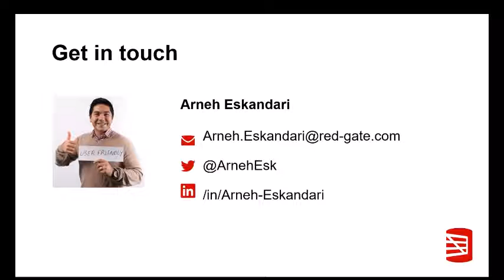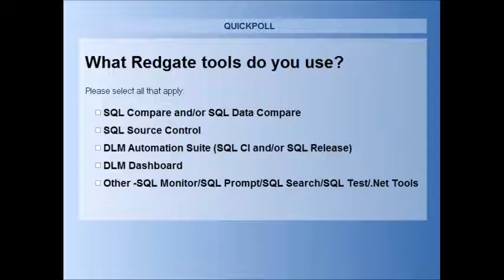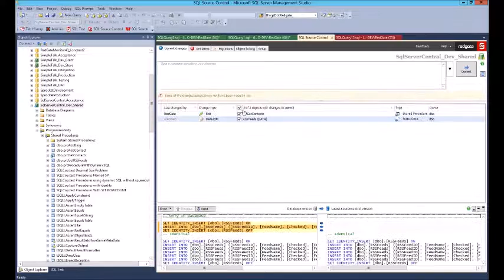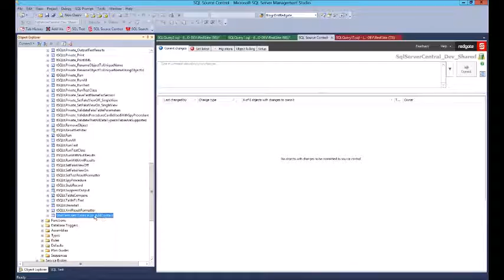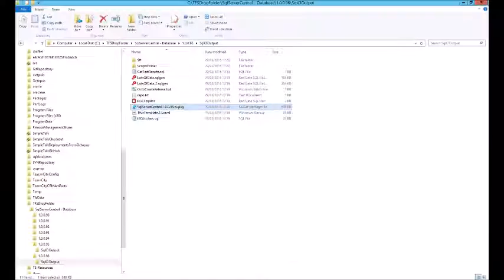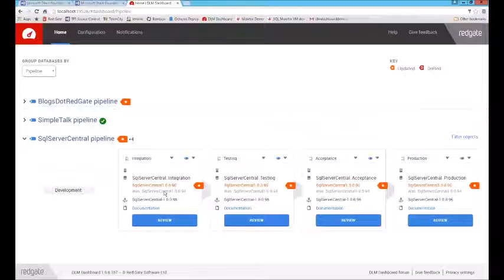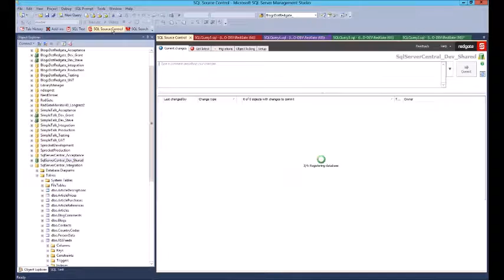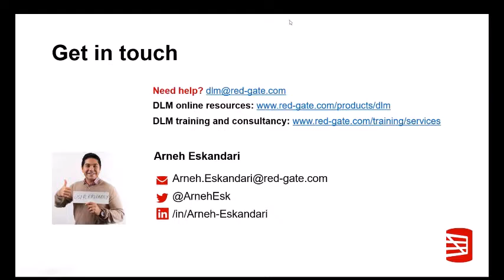Redgate DLM Demo (with TFS, TFS Build, & Microsoft Release Management)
Microsoft SQL Server MVP, Steve Jones, shows how Redgate’s DLM (Database Lifecycle Management) solution works to improve your database development and deployment processes.  In this he demos Redgate plugging into TFS, TFS Build & Microsoft Release Management.

See how to:

- Version control your databases from SSMS to track and understand changes
- Include your database in your Continuous Integration process to get quick feedback
- Automate your database deployment process to have safe, reliable, repeatable deployments
- Monitor your databases across environments to understand their versions and get notified of changes

The following Redgate tools were demoed:

-SQL Source Control
-SQL CI
-SQL Release
-DLM Dashboard

Steve Jones is the founder and editor of SQLServerCentral.com, a Microsoft SQL Server MVP, and over the last decade has written hundreds of articles for SQLServerCentral.com, SQL Server Magazine, and other industry sites

Arneh Eskandari has clocked up an impressive five years at Redgate Software, helping hundreds of customers improve their database processes by using Redgate’s tools.”